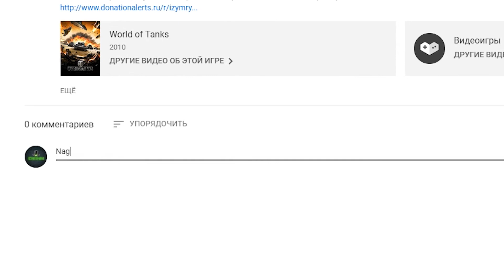6000 тысяч подписчиков. Очередной розыгрыш золота на 15000.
Хочешь получить игровое золото? Это просто!
Просто оставь свой игровой ник в комментарии под этим видео!
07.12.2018 в 21-00 по московскому времени в прямом эфире через приложение рандомайзер. Обязательно нужно быть подписанным на канал.